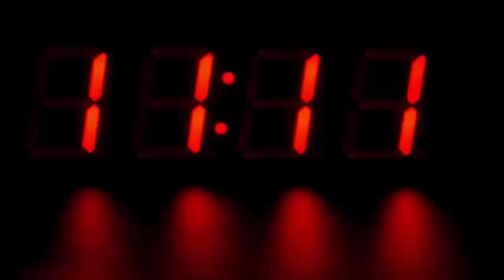स्कूल जाते बच्चे के साथ तोता करता था ऐसी हरकत, देखके हैरान रह गए सब, चौंक जायेंगे आप भी...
Although humans keep many types of pets and birds, but parrot is the most popular among humans. Parrot is a very intelligent creature. Due to which he has always been loved by humans. The story of one such parrot is going viral in Madhya Pradesh. Actually a wild parrot has tied up a unique friendship with school going children. This unique friendship of parrots and children has now become a topic of discussion among the people. Parrot made a unique friendship with children A parrot of Sharda Balgram forest in Gwalior district of Madhya Pradesh has developed a unique friendship with the children of a nearby school. School children told that, parrot comes every day, when we leave for school. He sits on our shoulders or sometimes on our heads. He plays with us. Not only this, nor is he afraid of us children. We have a lot of fun with him.